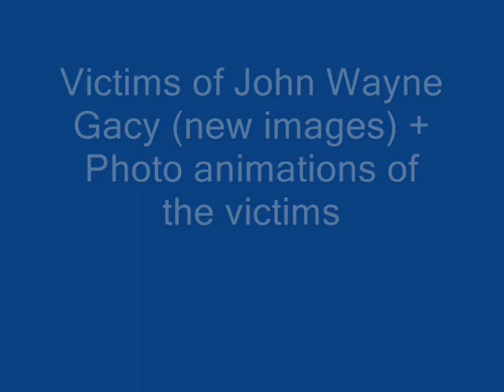John Wayne Gacy Victims (new images) + Photo animations of the victims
Have you ever imagined, for a moment, bringing Gacy's victims back to life? These animations made give us an excellent sense of this. Credits to @MissTudorRose, who did an excellent job of sharing this with me and I am happy to share it with you !! They will always be remembered.